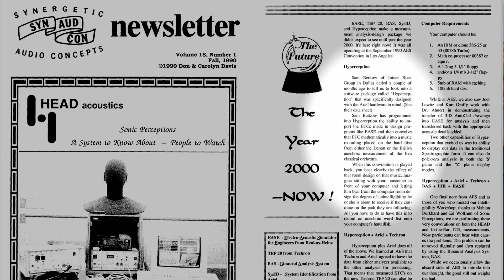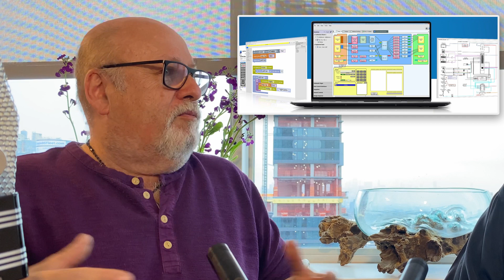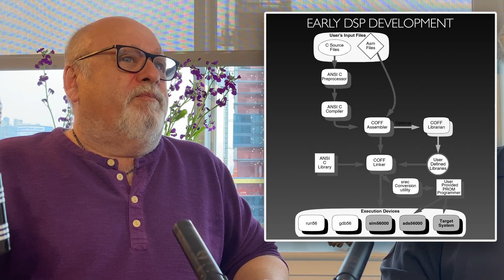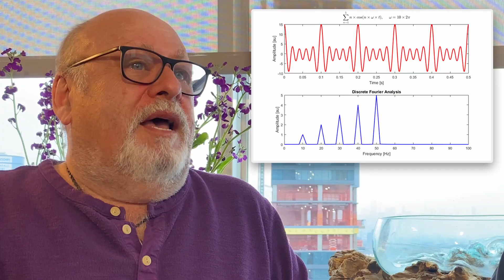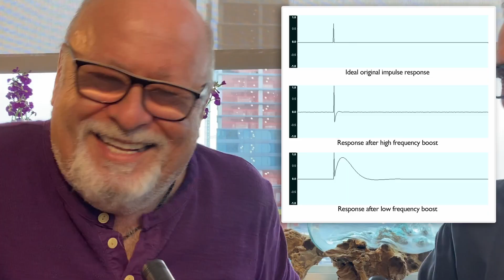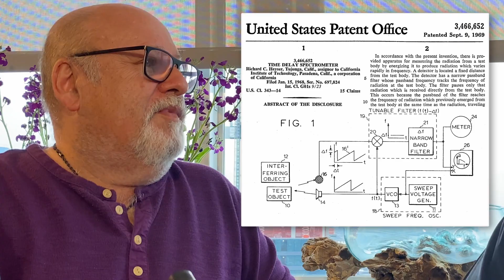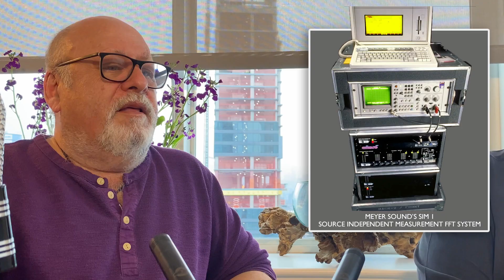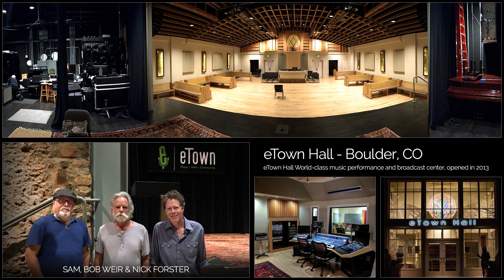Sam Berkow: How He Got Started in Audio - Part 1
Sam Berkow is a legend in the Pro Audio industry with extensive experience in both audio measurement and acoustical design. Sam began his career in the 1980s working in acoustics as a consultant with Artec Consultants, studying the design of musical performance spaces under the tutelage of the late Russell Johnson. Sam's efforts to improve the tools for acoustical measurement and sound system alignment led him to create Smaart, the first native PC-based dual-channel FFT analyzer. Smaart's capabilities, combined with the ability to run natively on early Intel processors, enabled it to become the industry's leading acoustic measurement and sound system optimization software package.

Along the way, Sam was the acoustical designer of the concert venues for the new home of Jazz at Lincoln Center, as well as the Pearl at the Palms (a 2600-seat concert venue), the Studios of AirShow Mastering, the renovation of the Hollywood Bowl, the Grand Ole Opry, The New Remote Truck (called The Polar Express) for Remote Recording, The Jazz Standard, and the Dennis Riese Family Studio at the Clive Davis School at NYU (to name a few of the projects he has worked on).

Ken sits down with Sam to talk about his career in the audio industry, along with some of the interesting people he has worked with along the way (this is Part 1 of a number of videos with Sam Berkow on AboutProSound).

00:00 Introduction
00:34 Stared As Bad Musician
01:44 College - Stevens Institute of Technology
02:22 Sam's Circuitous Path
03:00 Hypersignal
03:18 PODs i.e. BBN
03:48 Joiner Rose Group - Acoustical Consultants
05:02 Back to NYC
05:58 Tony & Ariel
07:24 Don & The Grateful Dead
07:44 Writing Letters
09:22 Impulse Source
10:02 Measurements - MLSSA & TEF
11:20 Wall of Sound
12:21 Acoustic Measurement
13:05 Long Room Decay
13:48 SIM System
15:18 Thanks Sam
16:40 A Note About the Wall of Sound

In 2018, SIA Acoustics became the Acoustics division of ROBERT DERECTOR ASSOCIATES (an NYC based engineering firm)